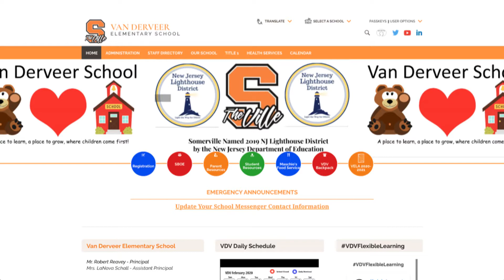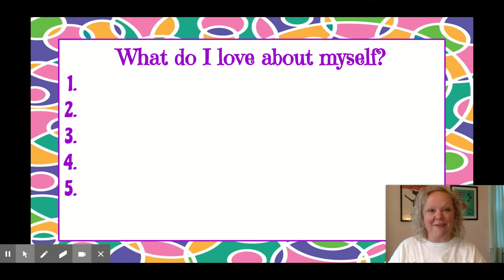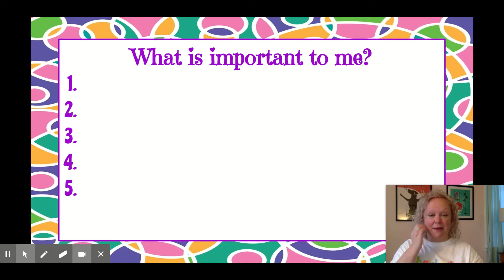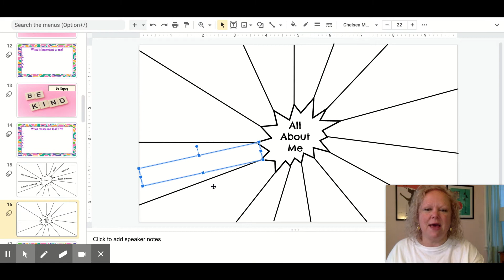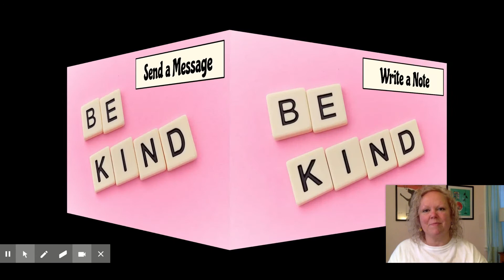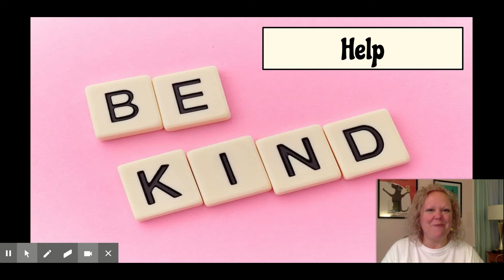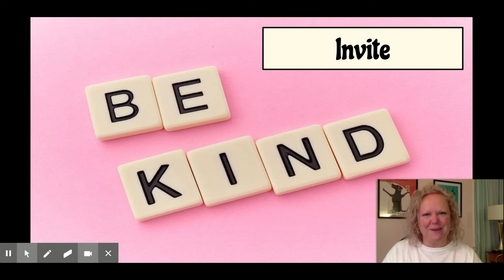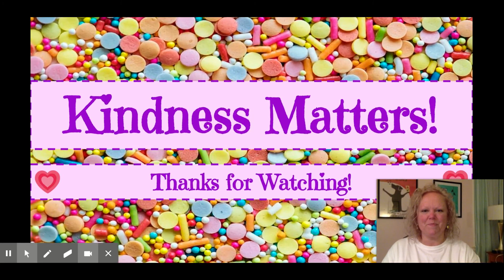Kindness Matters: How to Be Kind to Yourself and Others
Grades: 2-3

Objective:
Students will explore ways to be kind to themselves and others.